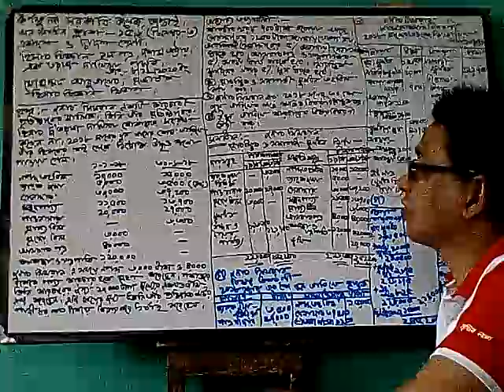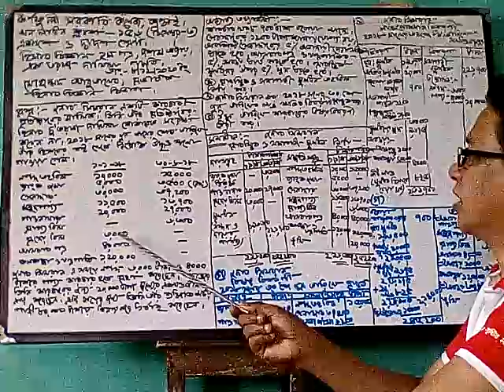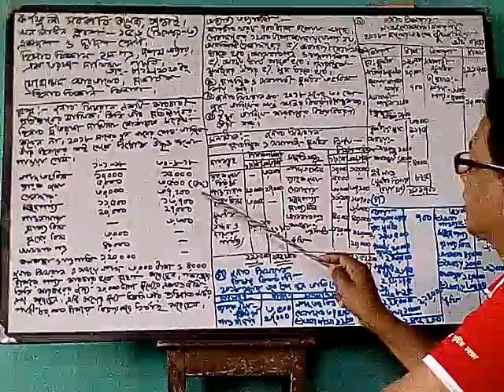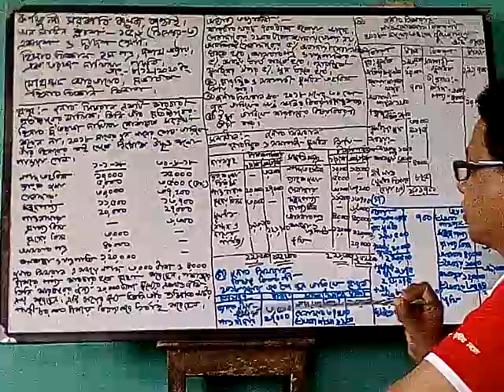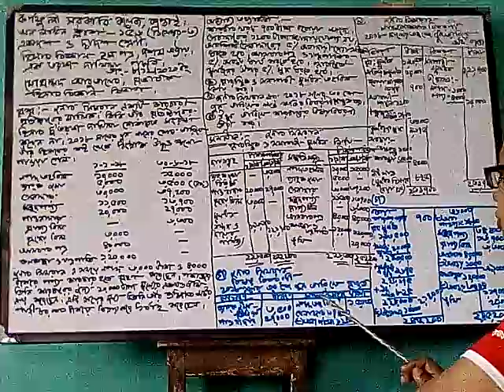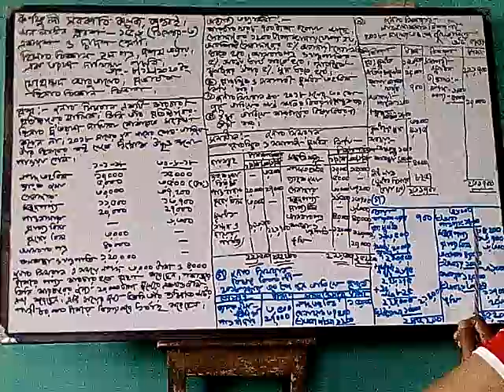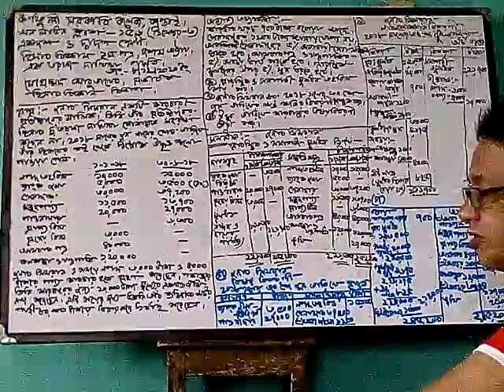কর্ণফুলী সরকারি কলেজ,কাপ্তাই। অনলাইন ক্লাশ -১৫৬ (ডিসেম্বর -৩)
বিষয় -হিসাববিজ্ঞান ১ম পত্র,দশম অধ্যায়। একতরফা দাখিলা পদ্ধতি।
একাদশ ও দ্বাদশ শ্রেণীর জন্য।তাং-৮/১২/২০২০.
মোহাম্মদ আবুতালেব,প্রভাষক, হিসাববিজ্ঞান বিভাগ।